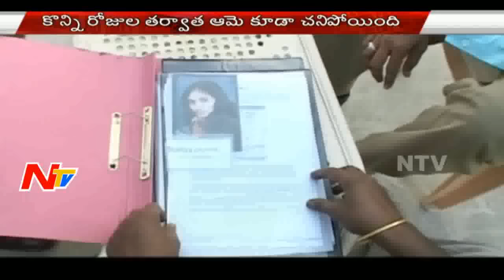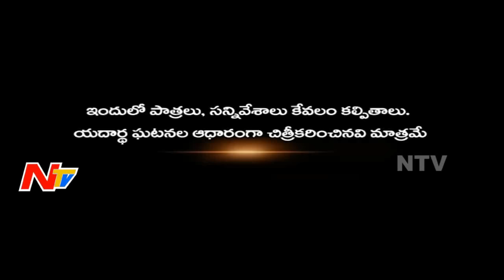Mysterious 'D' Triple Assassination Case | Crime Factor Full Video | NTV